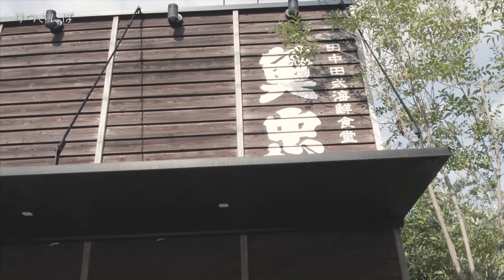【VLOG】2022.9/9.10.11 福岡遠征【TOUR LOG】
メンバー
■朔

1st Single「おたくのうた」をストリーミング配信サービスにて配信中。

11曲入りの1st Album 「⸮」をストリーミング配信サービスにて配信中。
new Album “「⸮」” was just released on music streaming services.